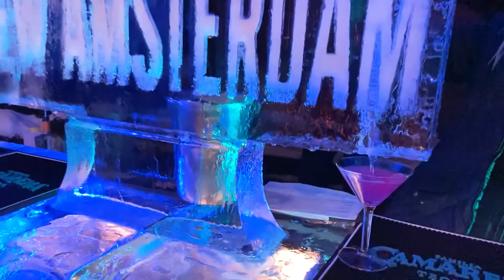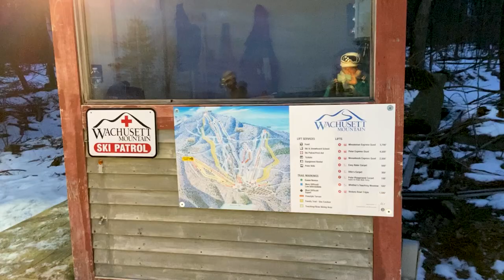Portland Ice Bar! || Winter in New England 2020